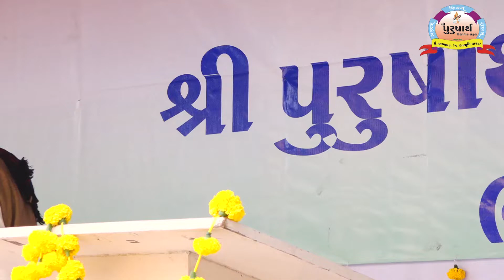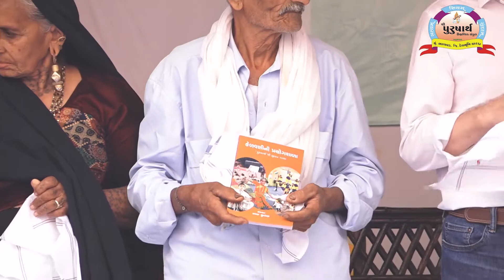પુસ્તક વિમોચન "પુરુષાર્થ એટલે કેળવણી" ॥ વાર્ષિક ઉત્સવ - 2022 ॥ પુરુષાર્થ એજ્યુકેશન સિસ્ટમ ભાણવડ